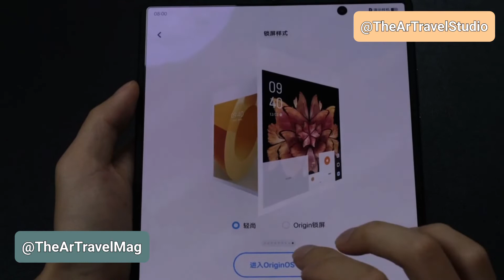vivo X Fold+ | UNBOXING | Camera Test | Gaming | Mini Review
Vivo X Fold Unboxing and First Impression